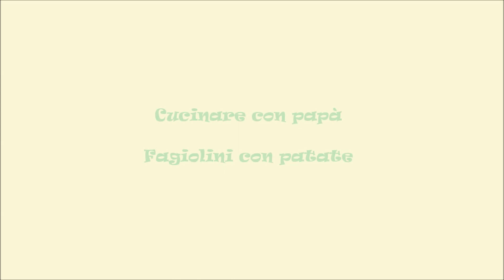Insalata di fagiolini con patate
L'insalata di fagiolini con patate piatto/contorno leggero e molto semplice da preparare.

Ingredienti per 4 persone:
6/700 g. di fagiolini; 3-4 patate; Uno spicchio d'aglio; Menta (oppure origano); Aceto; Olio evo e sale.

Sbucciare le patate, tagliarle a pezzetti e disporli nel cestello forato. Sciacquare i fagiolini, togliere le estremità e disporli sopra le patate.
Coprire e lasciare cuocere per una ventina di minuti.
Lasciare raffreddare, quindi condire con la menta, l'aglio tritato, l'aceto, l'olio e il sale.
Chi preferisce i fagiolini più croccanti potrà cuocerli separatamente.